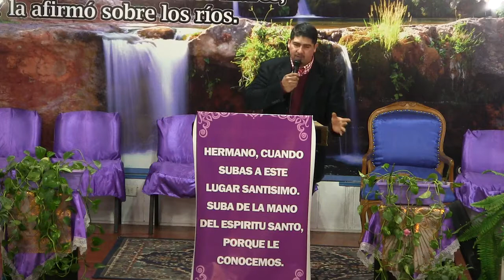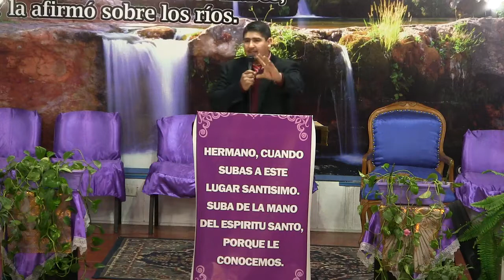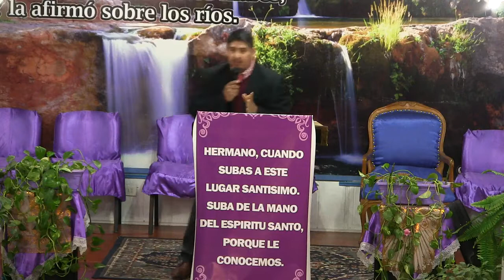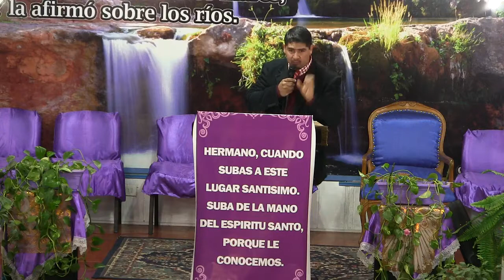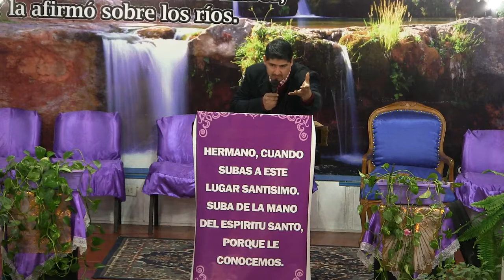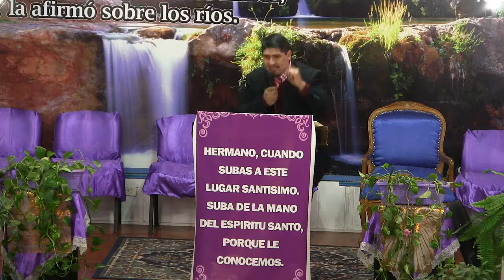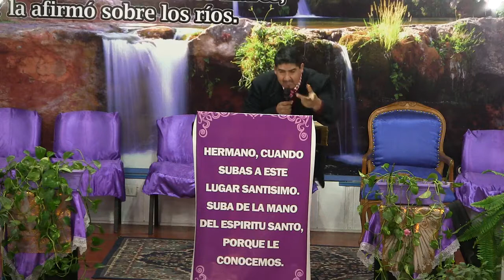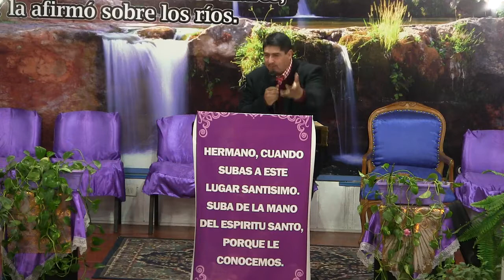Pastor Gustavo Antilaf (Isaias 5:8-24)